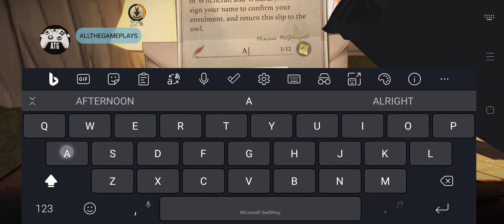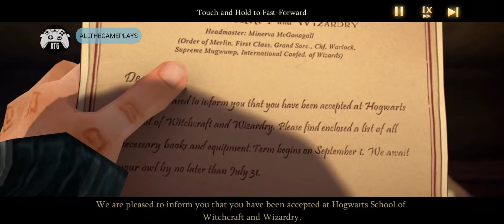Harry Potter: Magic Awakened (ATG) Part - 1 Android, iOS Gameplay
All The Gameplays

Comment what you want me to play

Master the Magic with cards and spells in this Wizarding World adventure!

Test your skills against other witches and wizards in exciting multiplayer duels in the latest Harry Potter game!

Harry Potter: Magic Awakened is a new card collection game (CCG) and role-playing game (RPG) where you enroll at Hogwarts and explore the wizarding world. Play with friends and elevate your skills on a journey to master the magic!

Will you battle a dragon?  Play with friends in PvP duels?... You choose!

Game Features:

- Collect and level 70+ Cards: Master the magic and cast spells like Stupefy and Incendio in card battles. Summon fantastic beasts and artefacts in PvP brawls and PvE challenges.

- New Harry Potter Story Game: You’ve arrived at Hogwarts 10 years after the defeat of Voldemort, and joined a new generation of witches and wizards. Encounter beloved characters and new adventure companions in Hogwarts and beyond!

- Role-play and Customize your own witch or wizard: Shop in Diagon Alley for wands, brooms and outfits to show off your magic, and much more.

- Explore and Socialize with other wizards: Connect with friends online in real-time, duel and explore Hogwarts together

What to do at Hogwarts?

Harry Potter: Magic Awakened combines the best of adventure games, RPG games and story games together! Online multiplayer games and role-playing story games enthusiasts alike will surely find a favourite activity at Hogwarts.

- Duelling Club: Enter the Duelling Club, a magic arena where Hogwarts students practise competitive card brawls, in solo or duo modes. Play with friends and jump into some real-time PvP action! Face off against other wizards online in fun PvP 1v1 or 2v2 multiplayer brawls.
Step into the arena, select your cards, strategically position yourself, and coordinate as a team to rise to the top!
Unlike traditional CCG games which favour turn-based card battle, players gain magic points real-time and can cast spells and summons (from Nifflers to Dragons), avoid opposing wizards’ attacks, and team up for brilliant combos.

- Attend Classes at Hogwarts: Collect new magic cards, brew potions, learn Harry Potter lore at History of Magic and more.

- Forbidden Forest: Enter at your own peril, follow clues, collect rare ingredients, fend off magical creatures and even face dragons.

- Dance Club: Invite your friends to the dance floor and impress them with dazzling moves.

Harry Potter: Magic Awakened goes beyond traditional CCG and card battle games. Play with friends or alone; enjoy PvP matches or co-op action; collect items, or enjoy the RPG game features that allow you to role-play as the witch or wizard that you’ve always wanted to become in the wizarding world.
Forget about casual magic games and enroll as a true student of magic at Hogwarts, just like Harry Potter!